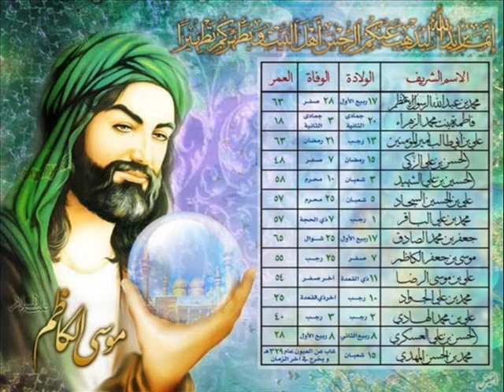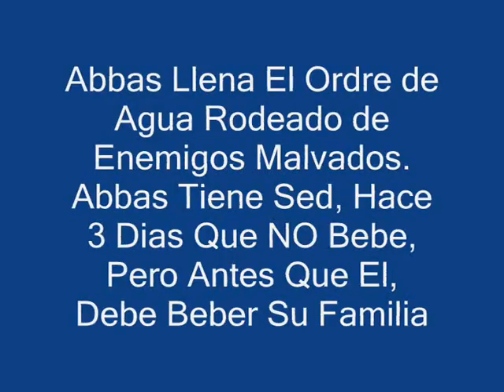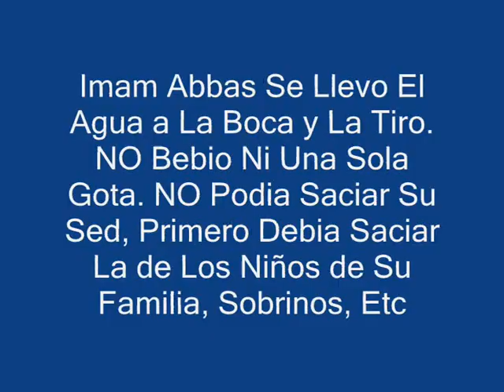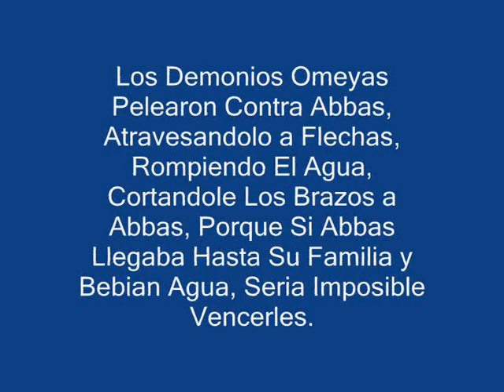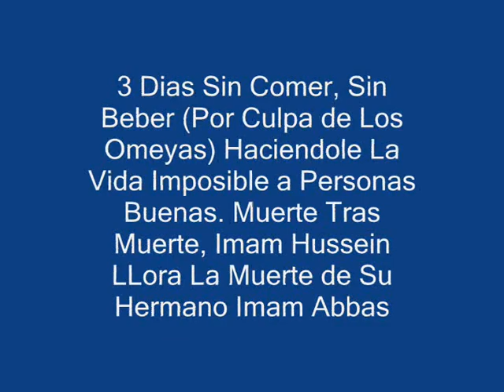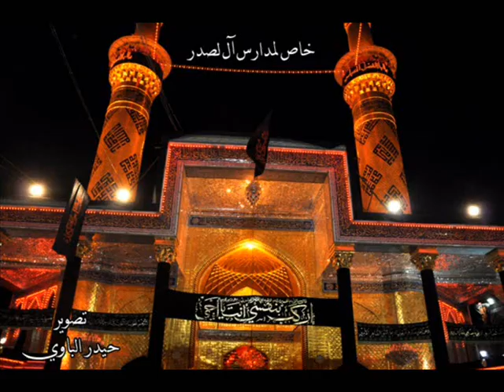HISTORIA DE KARBALA (Imam Abbas & Imam Hussein) ALMAS NOBLES DE FUERZA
Hong en Yannakh - Saadali Mansouri